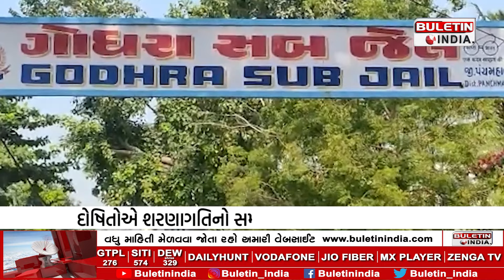મહત્વની ખબરો | GUJARAT | GUJARATI NEWS BULLETIN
મહત્વની ખબરો | GUJARAT

Author Username:          LF_StockMusic
Licensee:                         Karan Gandhi
Registered Project Name:         others